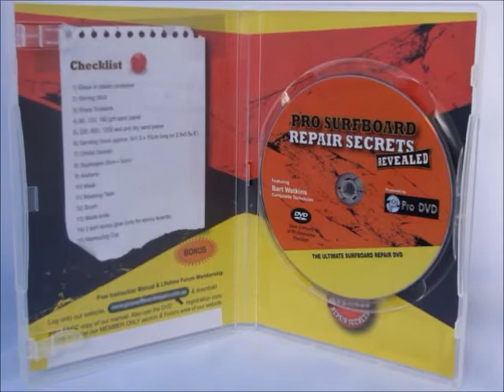Surfboard/WindSurfer Ding Repair Guide DVD + Book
Looking for a Top Quality Surfboard/WindSurfer Ding Repair Guide DVD + Book? Surfboard/WindSurfer Ding Repair Guide DVD + Book available

This Never-Before Seen, All-Revealing Production Shows:

Extreme close up and detailed footage which reveals all the secrets
Professionally filmed in wide screen by renowned camera man and producer Mike Middleton
Expert repairer Bart Watkins leaves no tips or secrets out
Discover how to make the repair invisible quickly and easily
Tips that are generally unknown outside the industry are all revealed by Bart
See the 12 most common & easily avoided mistakes most people make